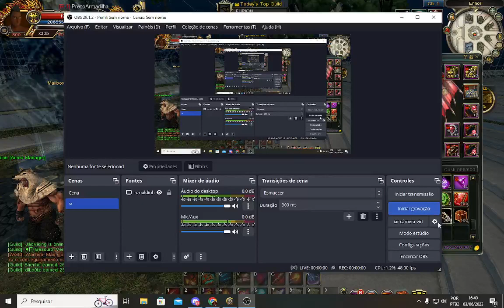Candle set Divine! First part! (c9 valofe )